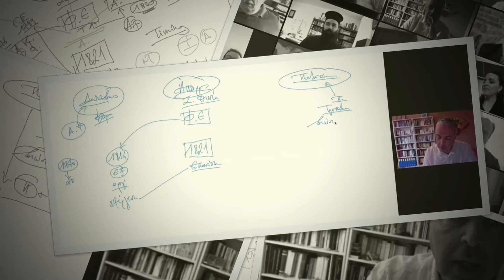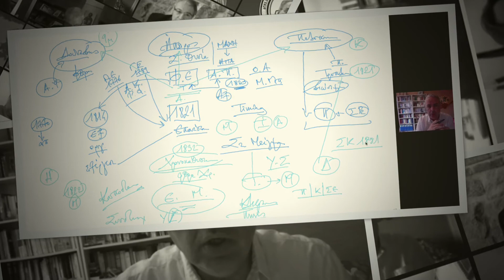Photos: Ν. Λυγερός - e-Διάλεξη: Ηπειρώτες και Επανάσταση. 07/03/2021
e-Διάλεξη: Ηπειρώτες και Επανάσταση. Πανηπειρωτική Ομοσπονδία Ευρώπης. Κυριακή 07 Μαρτίου 2021, ώρα: 15.00